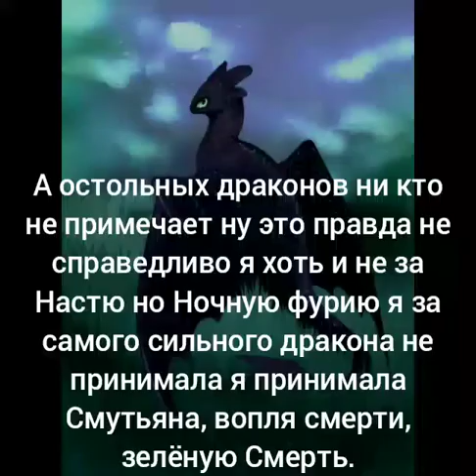Мои теории о том почему Анастаси фурия не новидят Безззубика